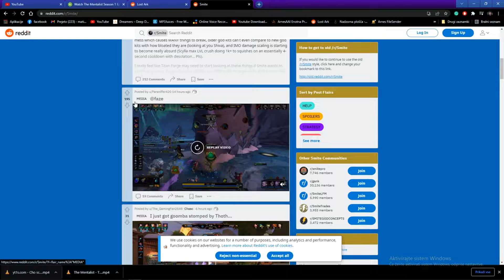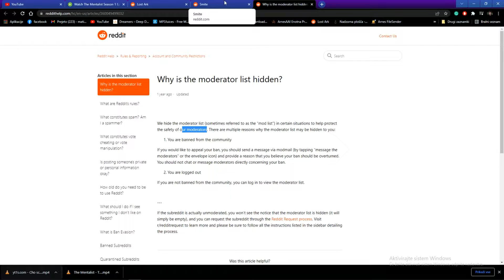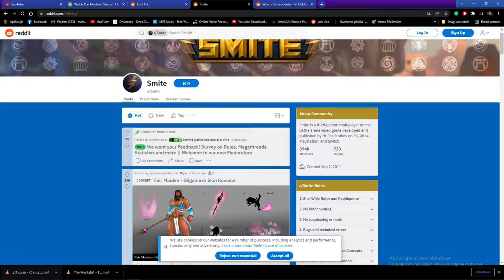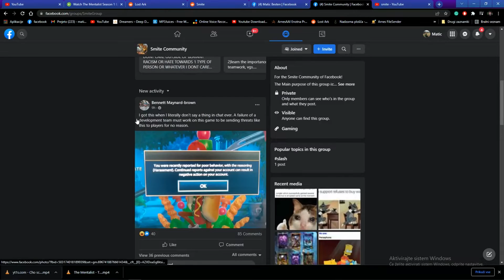State of SMITE Reddit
We have 6 different smite sub reddits instead 1 with flairs, Arena vs Conquest players, NA vs EU/International players, PC vs Console players... Every Hirez game has divided ranked community. Big reason their games aint doing well... Arena vs Conquest in SMITE, Strikeout vs Domination in Rogue Company, Sieges vs Deathmatch in Paladins... now they also implemented Twtich !drops so only smite streamers with !drops willg et views. perfect. Bad UI, they still didn't add old fun gamemodes back into Match of the day rotation, no Clan wars, EU players still have to play with high ping against NA teams on qualifiers, SPL is still mostlly only NA conquest youtubers gathering.

Must watch animations: Fairy Tail teaches you about the importance of family and friends, Toriko teaches about the importance of food and Kenichi or Hinomaru sumo or Ipo boxing or Sora Basketball teaches you to become a better version of yourself :)
▬▬▬▬▬▬▬▬▬▬ஜ۩۞۩ஜ▬▬▬▬▬▬▬▬▬▬▬
                         Welcome to Dualities
                  Let's have fun and own rivals

               Everything is very much appreciated
▬▬▬▬▬▬▬▬▬▬ஜ۩۞۩ஜ▬▬▬▬▬▬▬▬▬▬▬

Hello again gentlemen (gotta play the Youtube game to beat all the bots and sub boosters on this platform), today we race 🏃 (formula 1, 👆🏻 LEWIS HAMILTON IN MR BEAST 🦑 SQUID GAME 🦑??) to ➡ find the most interesting tactics in 🔥BAttlefield 2042🔥. Within this 👈video 📺, many, MANY amazing things happen like the real Tobey Maguire (as spiderman in 👏👏👏 the hit 🎥 film 🎥 SPIDERMAN: NO 🙅 WAY  HOME 🏠 (not 🚫🚫 Tom Holland, fool😡)) swooping in 🐦 to 💦 collect the  FANTASTIC BEASTS™ (THE SECRETS OF DUMBLEDORE™) 🐒🐒NFT🐒🐒 ✅✅. MrBeast and  Dream 💭 (hunter 🤘) hunts down ⬇ Elon Musk Speedrunner to get 1 trillion Minecraft views ☄ (really happens in video 🏻 guys just 👁 watch 👁 out 😳 for it 😳).  This game 🎮 is NOT 🚫 FORTNITE 😈 with 👯 JIMMY 💩💩 KIMMEL, who 💯 100% 💯 won the 70th  💪💪Ms Universe 💪💪 (it's about drive it's about power).